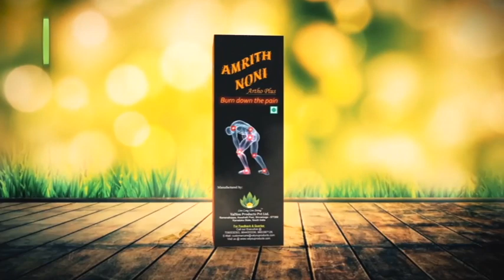Sangli Fish Death | पालिका आयुक्तांच्या घरावर फेकले पोतेभर मासे; दूषित पाण्याने हजारे माशांचा मृत्यू